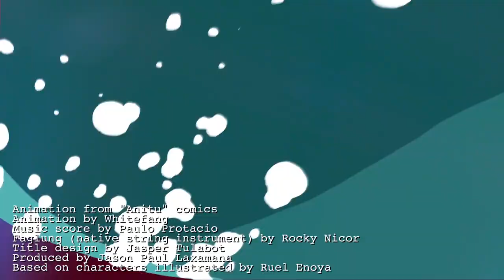Paano hawakan ang Kampilan? (isang Traditional Filipino Weapon)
Kung kayo ay mahilig sa itak, sundang, tabak, kutsilyo, balisong, at iba pang mga patalim, o Filipino Blades, Filipino Traditional blades, narito ang iba’t ibang Balisong Store, Balisong Seller, Balisong Online Store, Balisong Shop, para malaman ang Balisong Price, Balisong Pilipinas, sa Balisong taal philippines, Balisong Batangas, Balisong taal, Batangas. Kung mahilig rin kayo sa Balisong Knife, Balisong online Seller, Murang, balisong sa batangas, Best place to buy balisong in taal batangas, murang bilihan ng balisong, balisong phillipines. Para kayo ay mapabilang sa balisong community, filipino balisong, batangas knife, balisong seller, barangay balisong taal batangas, balisong taal batangas, balisong pilipinas, best balisong seller, barangay balisong taal batangas, balisong online store, balisong shop, balisong batangas. Para malaman ang balisong price, balisong seller.

Puwede rin tungkol sa bolo and itak, pagawaan ng itak, wholesale, bolo itak, filipino itak, gulok o itak, gumamit ng itak at iba pang sandata upang makipaglaban, hinabol ng itak, hindi nabiyak ang niyog dahil mapurol ang ginagamit na itak.

Iba’t ibang klase ng itak, knife o maliit na itak, larawan itak, larawan ng itak, magagarang itak, mga pilipinong may hawak na gulok at itak el filibusterismo, mga pilipinong may hawak ng gulok at itak, paano gumawa ng itak, paano mag subo ng itak, picture of itak, tawag sa mga gumagawa ng sandatang tulad ng itak sibat at palaso, vitamin untuk otak, where to buy itak in manila, where to buy itak in quezon city, gumagawa ng itak, gumagawa ng mga itak, taong gumagawa ng itak, tawag sa gumagawa ng itak, umagawa ng itak quezon, Pilipinas, Bicol, Samar, Quezon, negros

Sino Sino at saan gumagawa ng itak quezon city, gumagawa ng itak zambales, paano gumawa ng itak, Handle, Puluhan, hawakan.

Nood na!